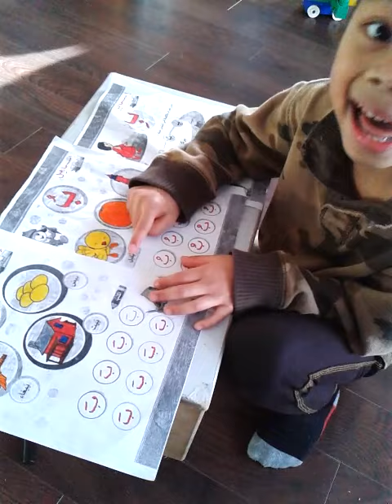Abang learns arabic